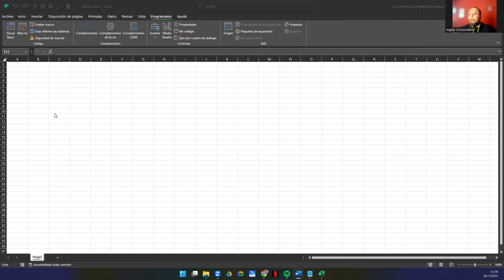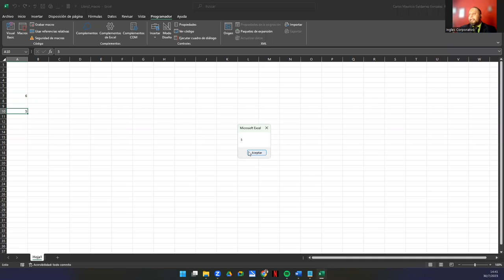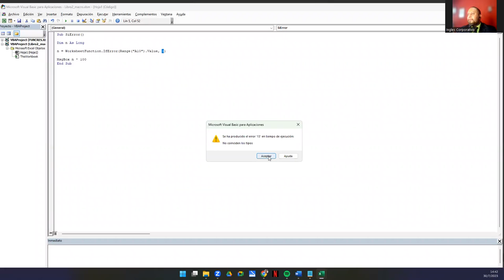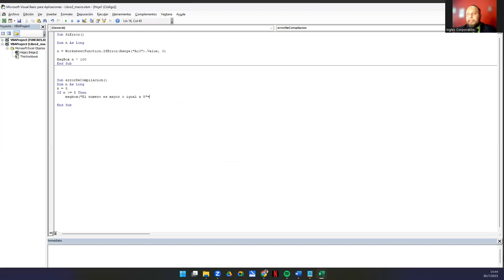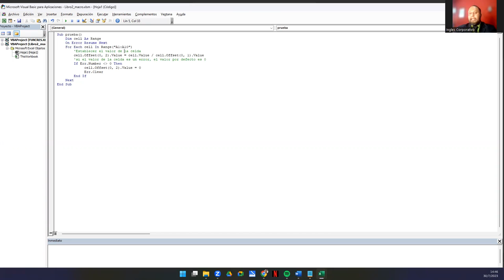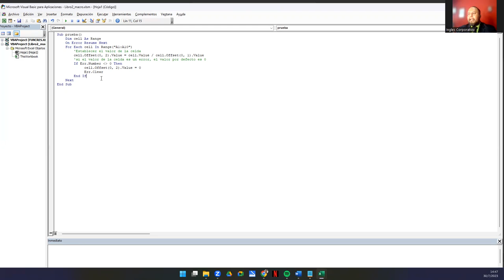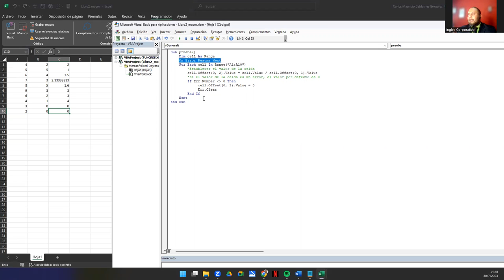Sesión 18. Depuración y manejo de errores en VBA II